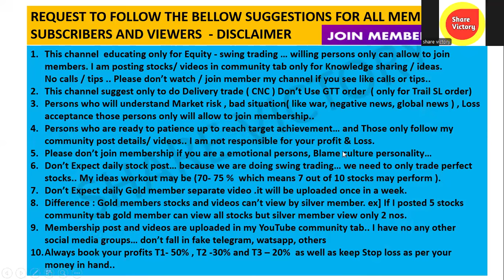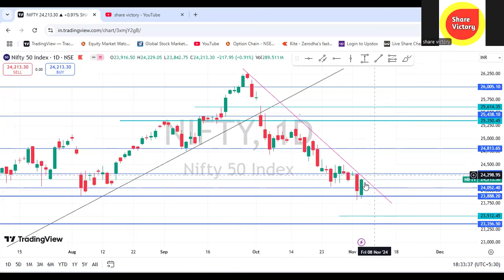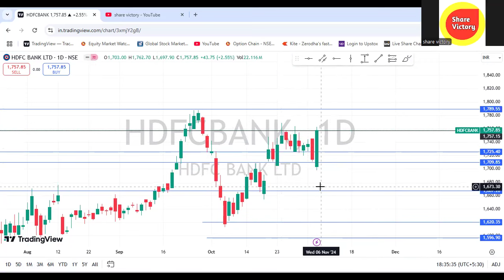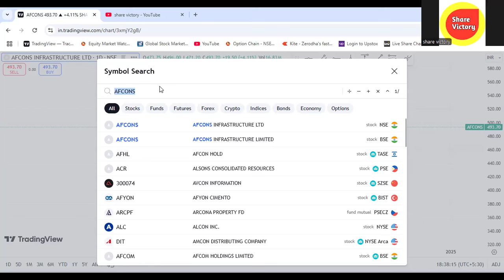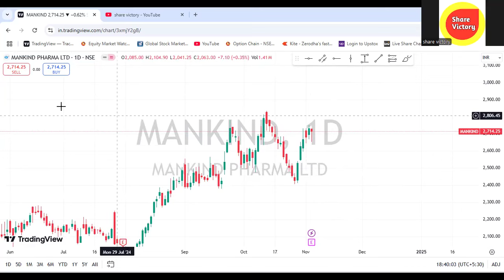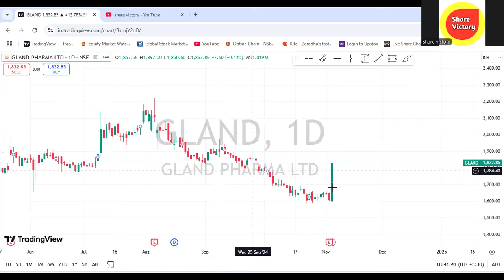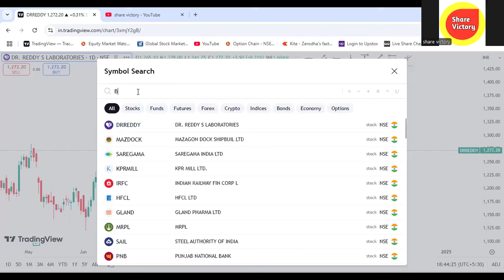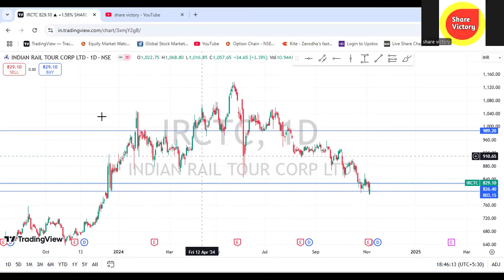ஒரு நாள் ஏற்றம் ஒரு நாள் இறக்கம். என்னாச்சு மார்க்கெட்டுக்கு Tata steel share | share victory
Tata steel share latest news tamil, Tata steel share tamil,
Tata power share latest news tamil, Tata power share tamil, Tata power share target,
Tata motor share latest news tamil, Tata motor share target, tata motor share tamil,
BHEL Share latest news tamil, BHEL share tamil, BHEL share target,
Jio finance share latest news tamil, Jio finance share tamil, Jio share news tamil,
IRCON share latest news tamil, IRCON share target, IRCON share tamil,
SAIL share latest news tamil, SAIL share target, Sail share tamil,
Reliance power share latest news tamil, Reliance power share tamil, Rpower share tamil,
Reliance infra share latest news tamil, Reliance infra share tamil,
PNB share latest news tamil, PNB share news tamil, PNB share target,
Railtel share latest news tamil, Railtel share target, Railtel share tamil,

PFC share tamil, REC share tamil, Infi beam avenue share tamil, Canara bank share tamil,SJVN share tamil, Gail india share tamil, NBCC share tamil, Hudco share tamil,